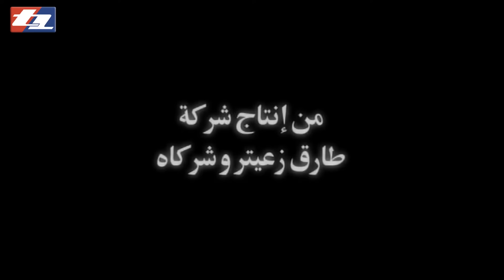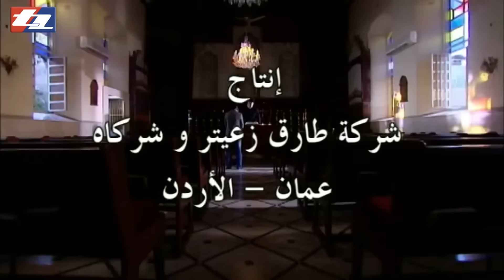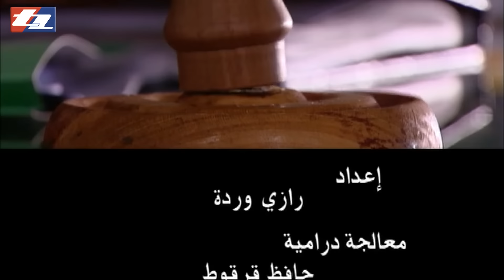مسلسل وجه العدالة الحلقة 21 - لعبة ورق بطولة باسل خياط وصفاء سلطان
03:17 تخطي الشارة
10:00 الفصل الاول
20:00 الفصل الثاني
30:00 الفصل الثالث
40:00 الفصل الاخير

مسلسل وجه العدالة (2008)
ﺗﺄﻟﻴﻒ: هائل منيب اليوسفي
ﺇﺧﺮاﺝ: سيف شيخ نجيب

بطولة
سامر المصري
غزوان الصفدي
جرجس جبارة
سليم كلاس
كاريس بشار
وفيق الزعيم
باسم ياخور
كنده حنا
مكسيم خليل
طلال مارديني
باسل خياط
ديما بياعة
محمود نصر
صفاء سلطان
شكران مرتجى
ميلاد يوسف
ليليا الاطرش
ومجموعة كبيرة من نجوم الدراما